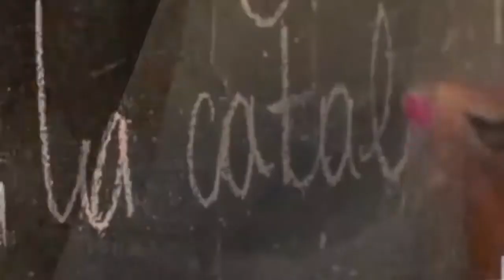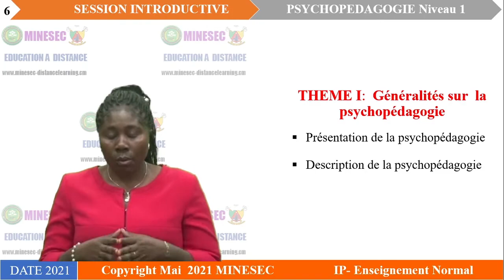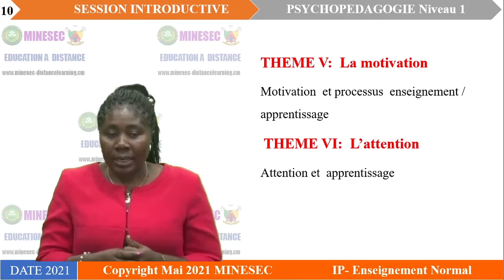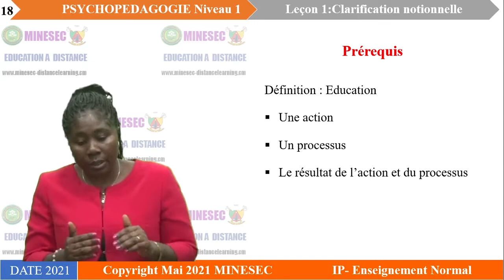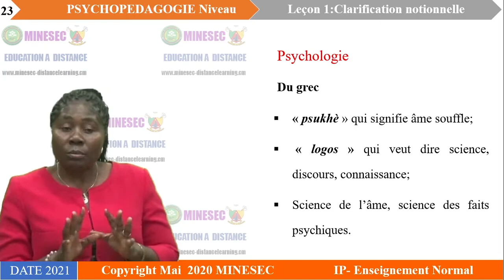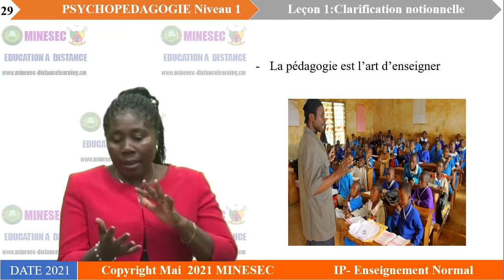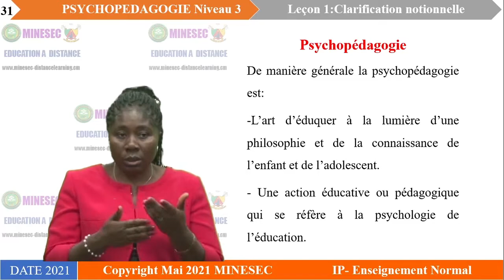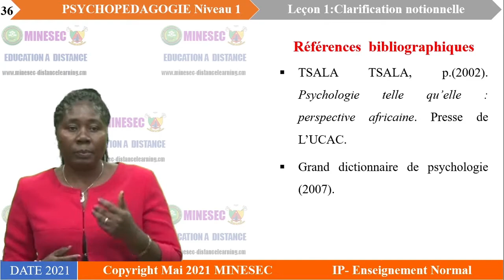IP-EN PSYCHOPEDAGOGIE NIVEAU 1 LECON 1 Clarification notionnelle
PSYCHOPEDAGOGIE NIVEAU 1 LECON 1 Clarification notionnelle